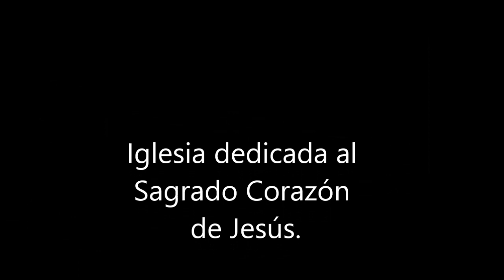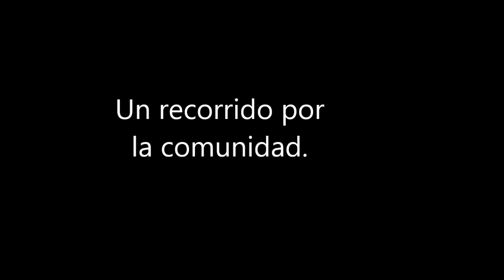Apaseo el Alto, Guanajuato 2018